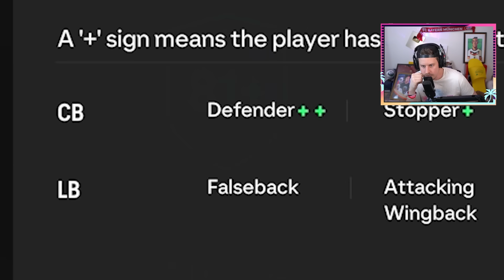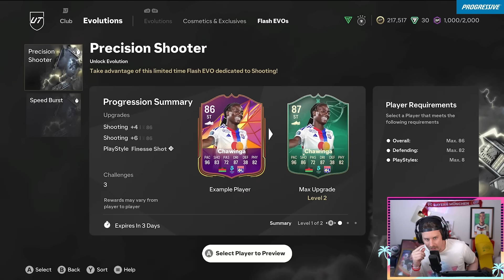I Evo'd The RAREST Card In FC25!!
In today's episodea, we go to the Land Down Under!!